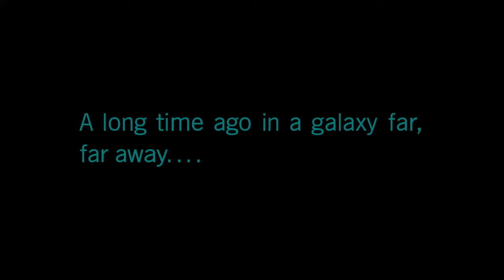STAR WARS™ Battlefront™ II CAMPAIGN PT .1